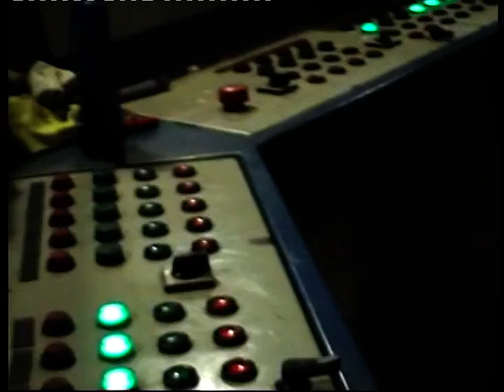Ενα πρωϊνό στο ελαιοτριβείο 2011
Όλο το προσωπικό εν δράσει.